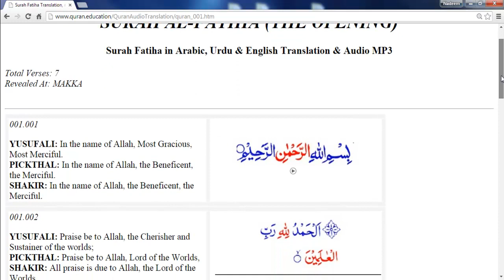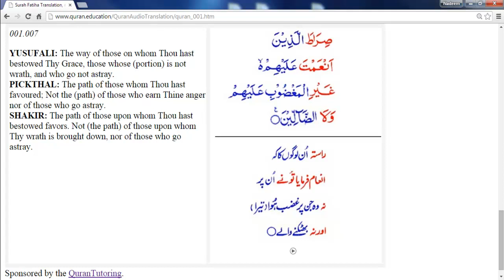001: Surah Fatiha Recitation with Urdu audio translation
Holy Quran Surah Al Fatiha recitation with Urdu audio translation. You can view Arabic text with Urdu and English translations by Yusuf Ali, Pickthal and Shakir.